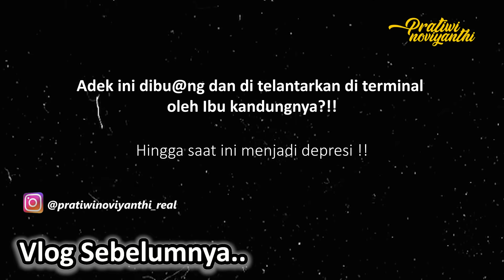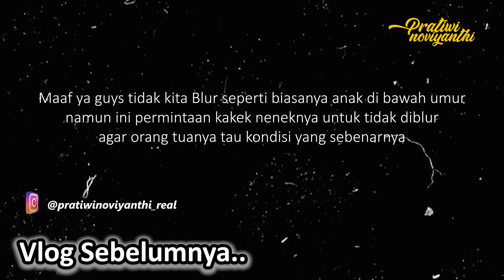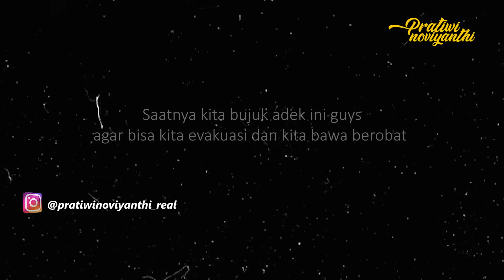NGAMUK HEBAT !! TIM SAMPAI KWALAHAN SAAT MAU EVAKUASI ADEK ALIF !! KEKUATANYA MELEBIHI ORNG DEWASA ?